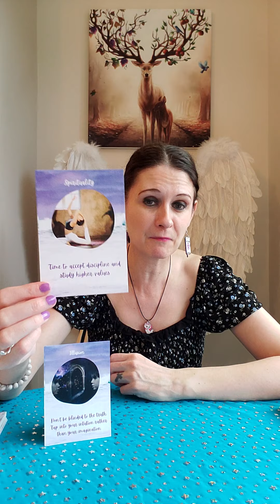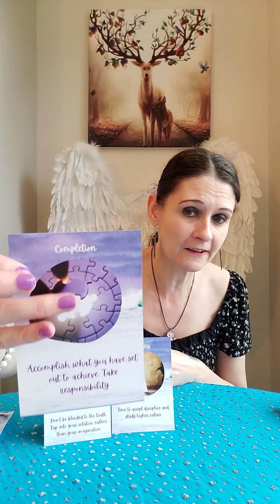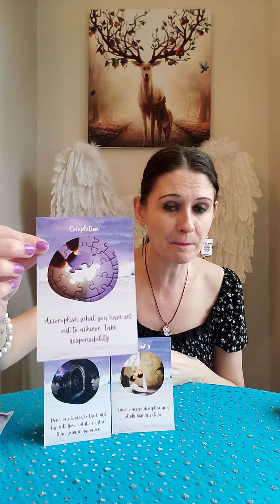Daily Angel Message Saturday 12 February 2022 🙏 Trust Your Truth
💛 Angel Power Messages by Janvi Nagrani

Liz & George
Newcastle
ST55 9JP
England
United Kingdom